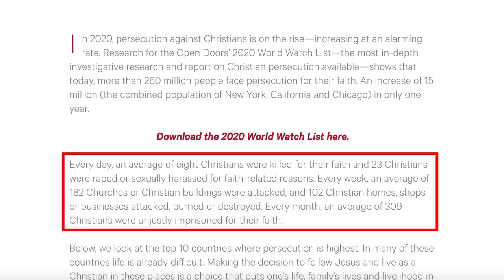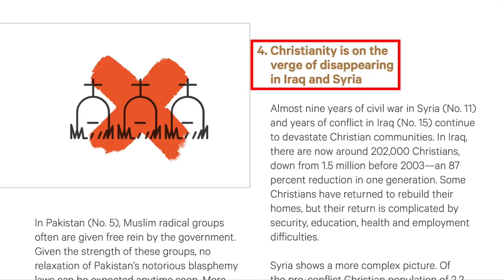Global Persecution of Christians Disturbing Trends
Open Doors has released its 2020 World Watchlist, discussing the fifty countries where it’s most dangerous to follow Jesus. Countries are ranked based on the severity of Christian persecution. Here's the link to the report: